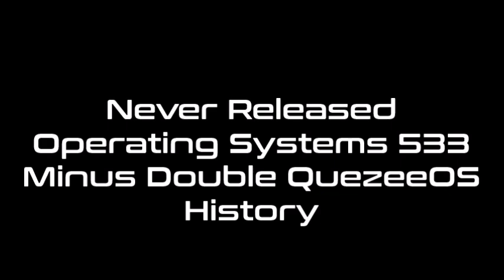Never Released Operating Systems 533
Название - Minus Double QuezeeOS History.
For NROS 534: Halloween OS History
For NROS 535: WinOswberry History
For NROS 536: Half-Double QuezeeOS History
For NROS 537: Blythe Baxter OS History
For NROS 538: Papa Louie OS History
For NROS 539: Minus Half-Double QuezeeOS History
For NROS 540: MagmaOS History Remastered 2
For NROS 545: QuezeeOS History (Update 1)
For NROS 550: Decade OS History (Update 1)
For NROS ???: Serilly History (Update 2)
For NROS ???: Mookity OS History
For NROS ???: Minions System History
For NROS ???: Jerry/SummerOS History
For NROS ???: Svastika/Windmill/Foreground/Osmangam History
For NROS ???: Robot LaserOS History
For NROS ???: RaffinaOS History
For NROS ???: WinOswald History
For NROS ???: WinBlueberry History
For NROS ???: Wind 2000OS History Update 2
Credits: